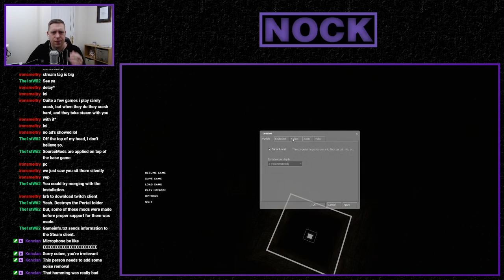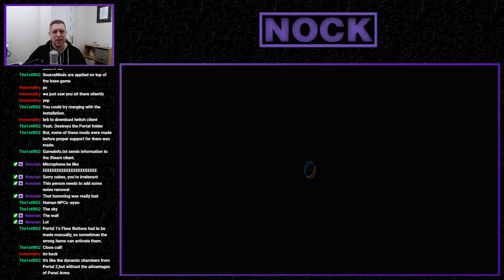Nock Plays | Factum Solus: Episode 1 [Master Portal Quest]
Today we're playing Factum Solus: Episode One.  Factum Solus is a story driven episodic Portal mod. Player plays as Chell from the original Portal, but in a totally new exciting universe where the Aperture center is not controlled by GLaDOS but a AI called Ben.  As the player goes through new, creative and well thought out puzzles, she discovers that there is someone watching her. Someone not from the staff of the Enrichment center. Who could it be? This person becomes a big role in the story of Factum Solus and they work together to beat the chambers in Factum Solus: Episode Two.

The "Master Portal Quest" is my quest to play all Portal / Portal 2 games and mods and record my play-throughs for YouTube.  This will mean that I will be replaying some of the mods, but that's fine.  If you would like to see more information about the mods being played then please use the link below to view my Google Sheet.